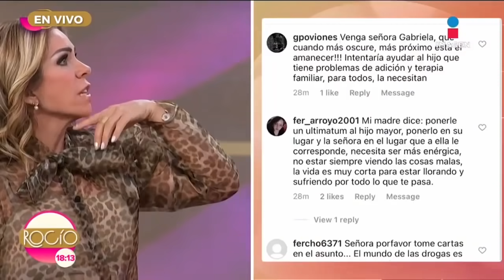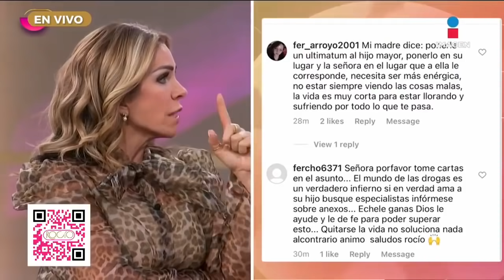'Mi madre nos chantajea con quitarse la vida' programa completo Rocío a tu lado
No te pierdas de lunes a viernes a las 5 pm AcércateARocío​ por Imagen Televisión.